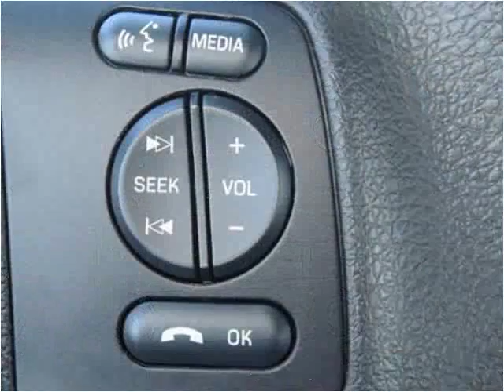2015 Ford F450 New Cars Manassas VA